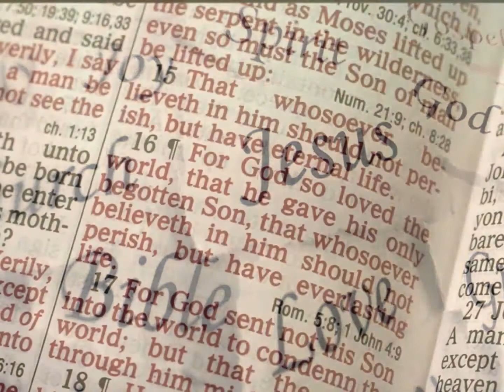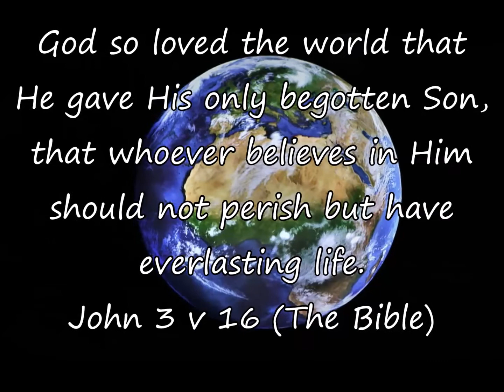Nicodemus meets Jesus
Nicodemus visited the Lord Jesus late at night to find out more about Him. He was taught that in the Old Testament there were many signs pointing to how the Lord Jesus would die for us and if we trust in Him we can know God's forgiveness. He believed - do you?